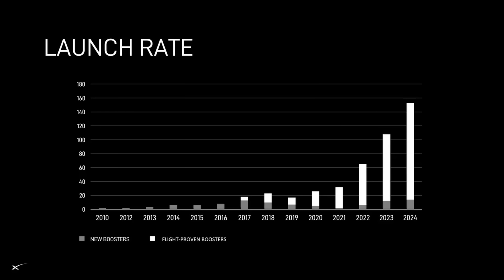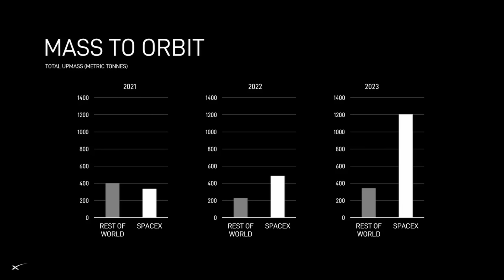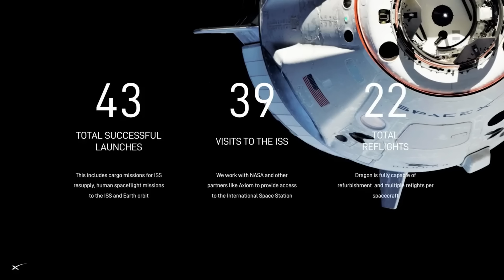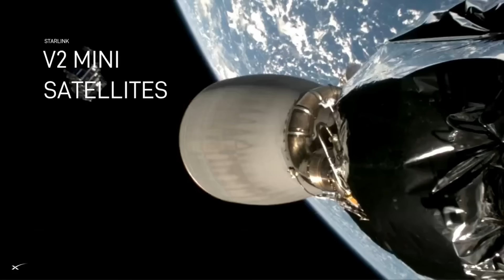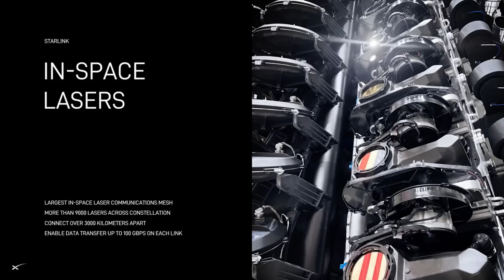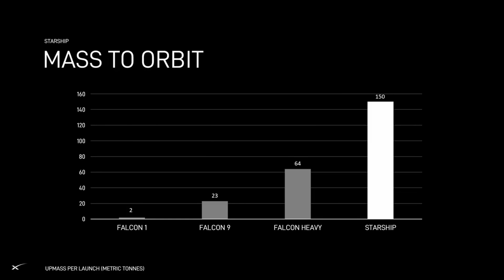"We will occupy Mars In 8 years!" - Elon Musk Delivers Inspiring Speech (NEW)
Elon Musk speech - better than Elon Musk interview